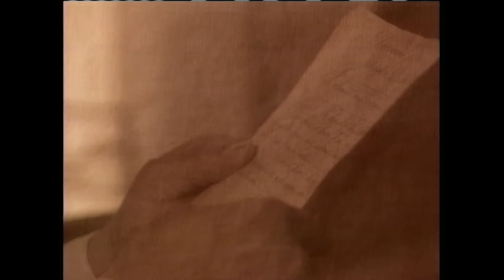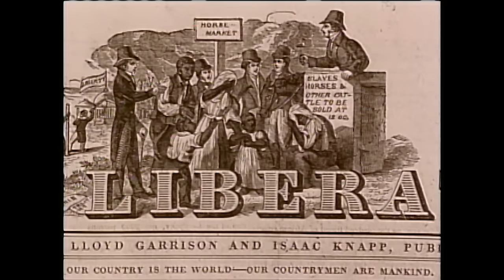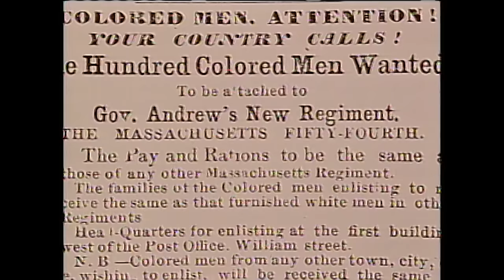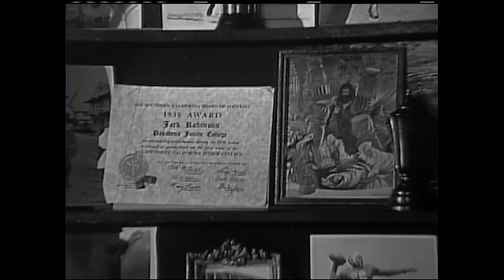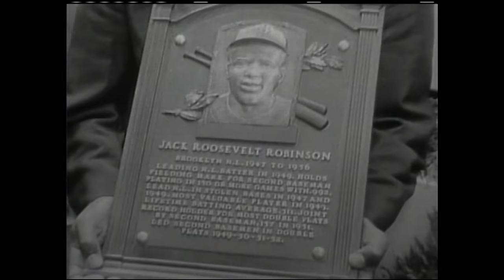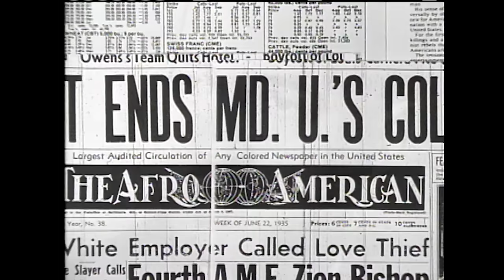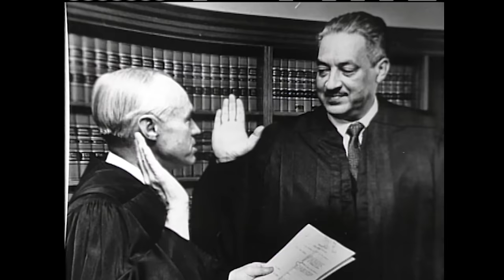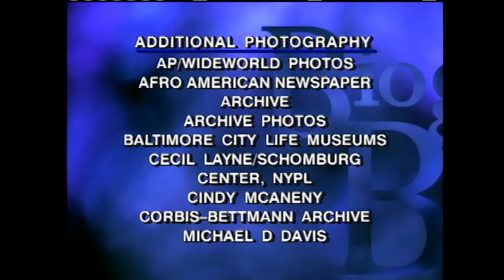3 REVOLUTIONARY AFRICAN AMERICAN LEADERS *Marathon* | Biography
Check out these influential people and their contributions to history in this Biography marathon.

Episode 1 - 00:00 - Frederick Douglass: Host: Tara Carnes
Episode 2 - 41:40 - Profiles: Jackie Robinson
Episode 3 - 01:03:52 - Thurgood Marshall: Justice for all